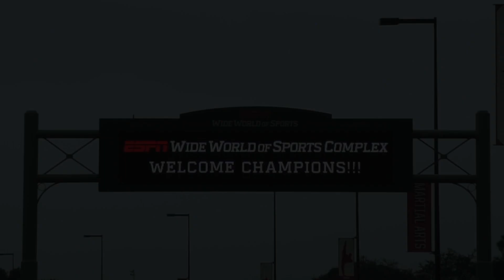Arjun Lothe | Disney New Year's Baseball Classic Highlights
Arjun Lothe's Gameday USA 14U Highlights from The Walt Disney's New Year's Baseball Classic at ESPN Wide World of Sports in Orlando, FL. Arjun's team was coached by Tyler Wells.

 Special thanks to ACDC - Back in Black (Dubstep Remix)